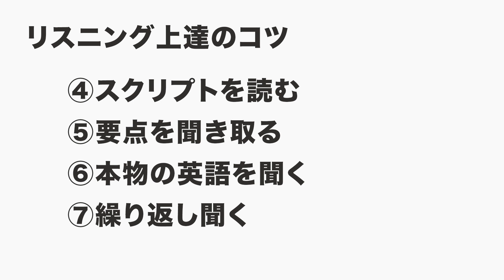英語のリスニングを上達させる7つの方法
英語のリスニングを上達させる7つの方法。留学なし！日本で英語を上達させる方法を教えます。英語の上達に欠かせないリスニングを向上させる方法とは？英語で会話を続けるためにはリスニングを伸ばす必要があります。初心者でも今すぐ試せるリスニング上達法を７つ教えます。英語上達の秘訣はリスニング。この動画のリスニングを伸ばす方法をぜひ試してみてください。何から始めたらいいのか分からないあなたにおすすめの英語のリスニング上達させる方法です。

独学英会話・初心者英会話の『マキコと英語ちゃんねる』

Facebookグループ『大人の英語倶楽部』
英語学習の仲間が欲しい方集まれ！
グループ限定ライブ配信もしています。

動画で紹介した英語参考書
英語耳[改訂・新CD版] 発音ができるとリスニングができる▼

アフィリエイトリンクにより皆さんは動画内でおすすめした商品を簡単に見つけることができ、チャンネル運営をサポートすることができます（購入された商品の代金以外に料金が発生することはありません）。リンクを利用してご購入頂くとこのチャンネルは紹介料を受け取ることができますが、視聴者の皆さんはリンクを必ず使わなければいけない訳ではありません。Thank you for your support!